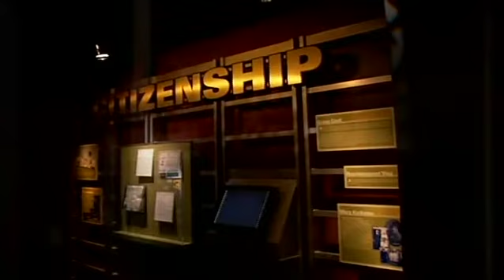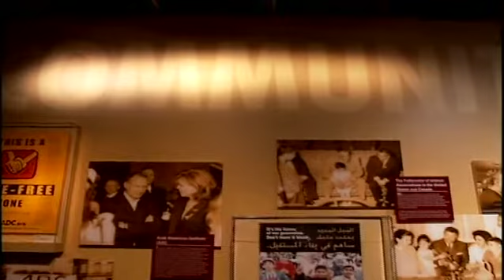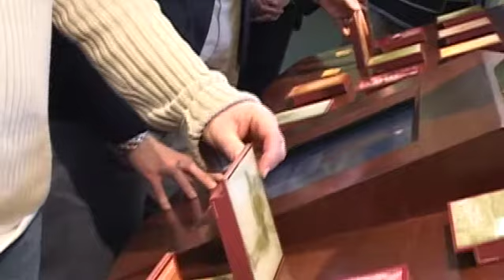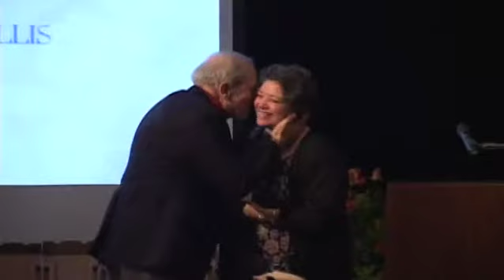Virtual Tour of the AANM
Take a virtual tour of the Arab American National Museum.